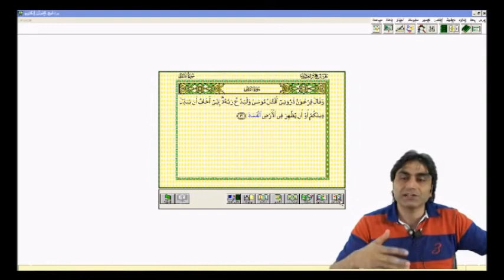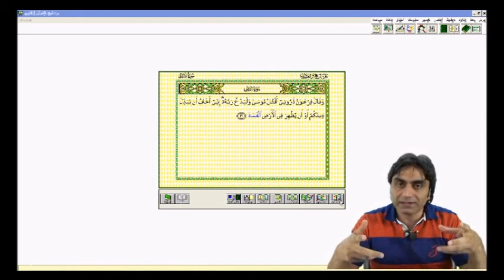Ahirete odaklanmayan kimse fesada yönelir!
Doç. Dr. Halis AYDEMİR